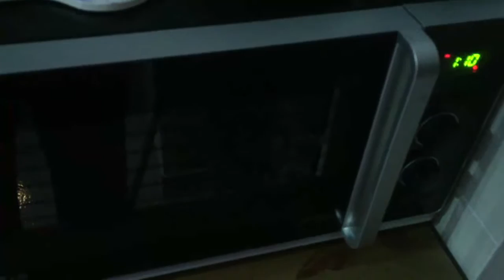A CACCIA DI LAMPADE Vlog 19 marzo - Marta Aloisi ♥ CornerCurvy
VUOI PROVARE IL FITTEA? IO NON CI GUADAGNO NULLA, TU? RISPARMI! :)